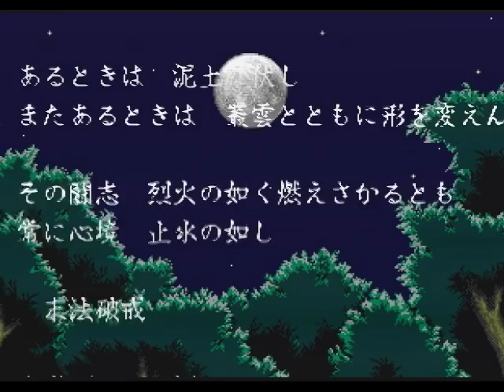メガドライブ の名作 アクション ザ・スーパー忍２ を実況プレイしてみた 後編(MD)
前回に続き メガドライブ の名作アクションゲーム であり、私の大好きなゲーム！ ザ･スーパー忍 ２ を実況プレイしてみた 後半です！
今回はステージ６と最終ステージ７になります！前半と違って少し苦戦してますが(;^ω^)楽しんで見てもらえると嬉しいです♪